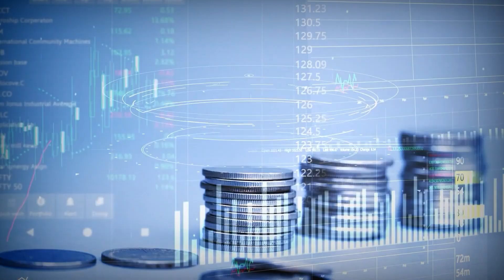લોકોના ખિસ્સાનો હિસાબકિતાબ જાણવો છે..? Money9 Personal Finance Survey